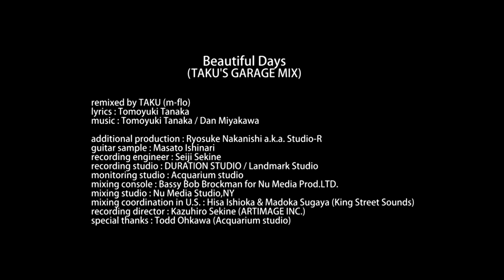Fantastic Plastic Machine / Beautiful Days (TAKU'S GARAGE MIX)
remixed by TAKU (m-flo)
lyrics : Tomoyuki Tanaka

additional production : Ryosuke Nakanishi a.k.a. Studio-R
guitar sample : Masato Ishinari
recording engineer : Seiji Sekine
recording studio : DURATION STUDIO / Landmark Studio
monitoring studio : Acquarium studio
mixing console : Bassy Bob Brockman for Nu Media Prod.LTD.
mixing studio : Nu Media Studio,NY
mixing coordination in U.S. : Hisa Ishioka & Madoka Sugaya (King Street Sounds)
recording director : Kazuhiro Sekine (ARTIMAGE INC.)
special thanks : Todd Ohkawa (Acquarium studio)